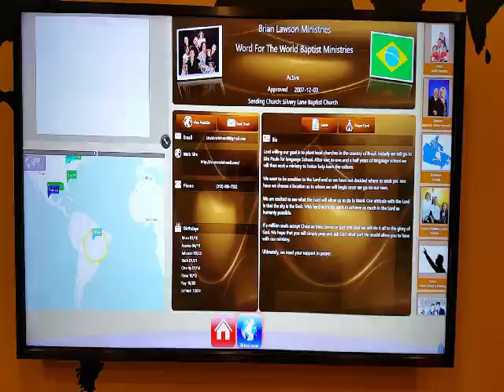Mission Display Kiosk at Faith Baptist Church in Chelsea Michigan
Short video of Mission Display touchscreen television with eMin Resources missions software and a small computer mounted to the back.